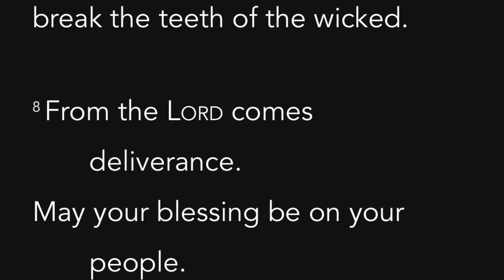“In Trouble”, Psalms, Part 5 w/Donna Ackermann